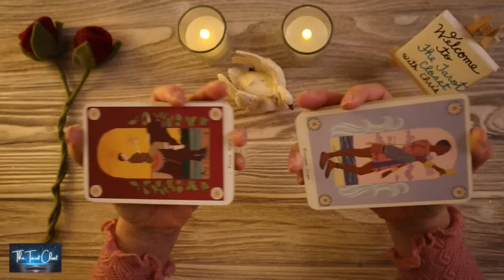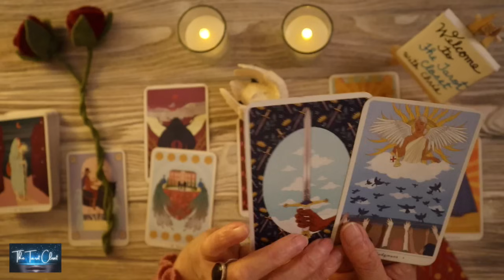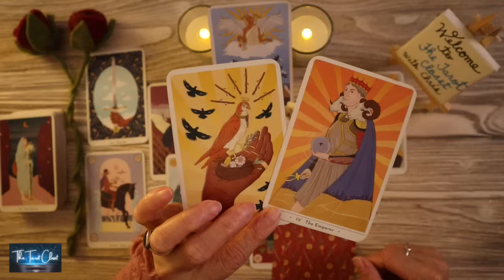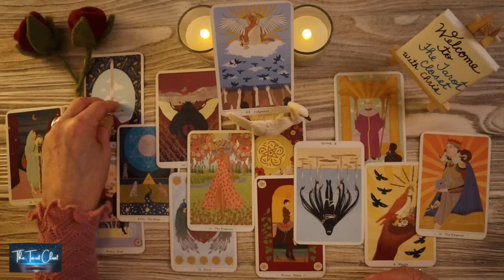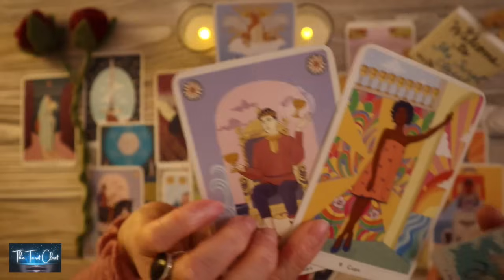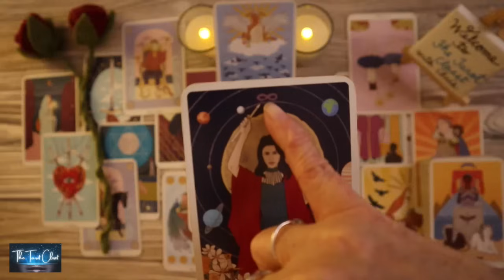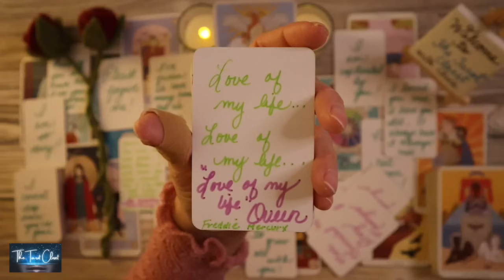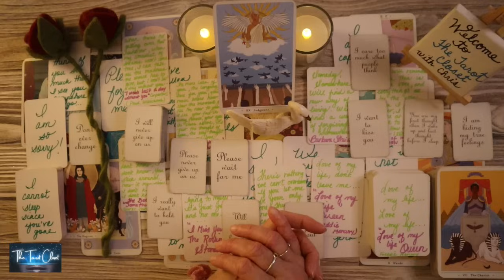LOVE TAROT TODAY - COMING OUT OF THEIR EGO TO END THIS SEPARATION!!!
If you are here, it's for a reason. There is a message here for you. Welcome to your All Signs Love Tarot Reading, All Signs Tarot Reading, All Signs Love Reading, All Signs Love Messages Reading, All Signs, All Signs Tarot, All Signs Today.

Welcome to one of my many Free Tarot Oracle Love Tarot Readings on YouTube. This is an All Signs, All Signs Tarot, LoveTarot Reading. Please check your Sun sign representing your Soul, Moon sign your Emotions & Rising sign your Physical YOU. Your Sun, Moon, Rising Signs make up who you are. To get a bigger view of what’s going on you can watch playlists for ALL SIGNS:

*_Tarot Cards, Oracle Cards used in your Love Tarot Reading today, Love Reading, Tarot Reading, Love Messages, Love Reading Today_* Love Messages, Channelled Song Messages, Channelled Song
Tarot cards
Love Messages, Song Messages: The Tarot Closet

*_Disclaimer:_* Readings are for Entertainment, not to replace licensed professional help.